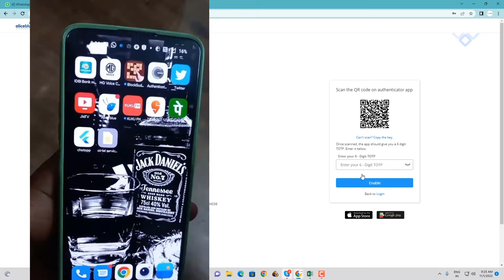How to enable and Activate TOTP in Alice Blue